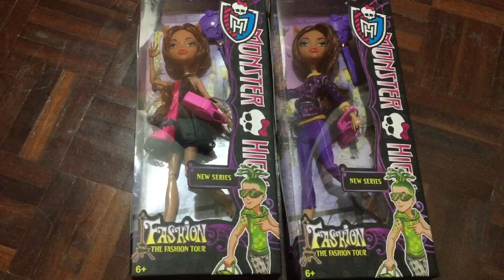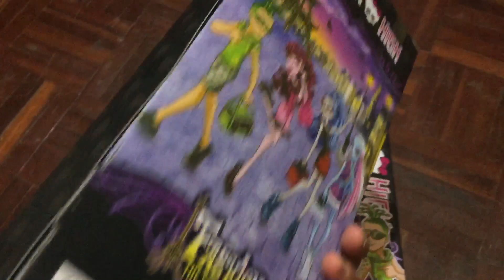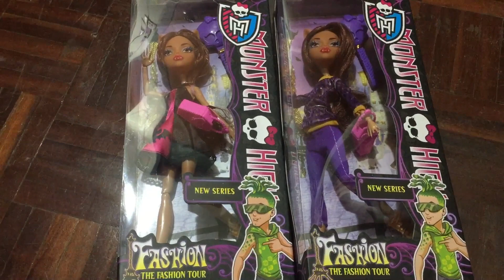มอนเตอร์ไฮราคาพิเศษ กล่องละ320บาทเท่านั้น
🌸🌸กล่องละ 320บาท🌸🌸
Monster high มอนเตอร์ไฮงานเกรดพรีเมี่ยม ข้อต่อคุณภาพดี มีหวีและกระเป๋าแถมให้ ผมเต็มหัวไม่ล้าน
❤️แถมเพ้นเล็บ